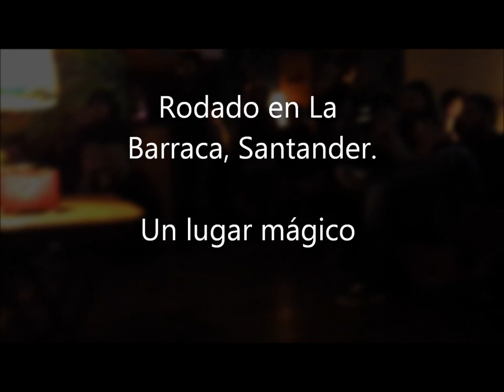BELVÈS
Encuentro ofrecido por la banda BELVÈS en La Barraca, Santander.

Un concierto memorable.